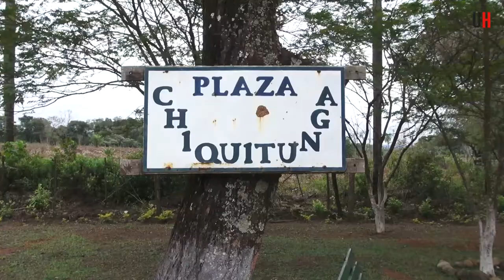La Escuela Chiquitunga - ÚH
En  la compañía Potrero Ramírez de la ciudad de Itapé, Departamento del Guairá, se sitúa una escuelita que hace unos años recibió el nombre de Chiquitunga.  Sus autoridades propusieron esta denominación sin saber que, años después, la docente villarriqueña se convertiría en beata.